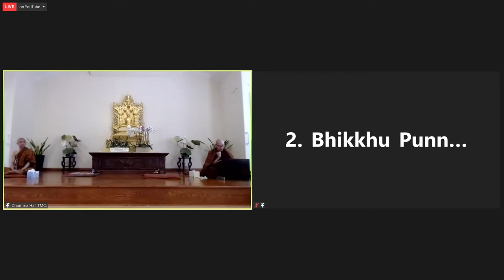How to Meditate Correctly | Sayadaw U Thuzana